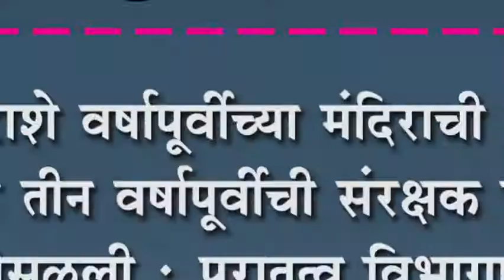तेराशे वर्षापूर्वीच्या मंदिराची नव्हे तर तीन वर्षापूर्वीची संरक्षक भिंत कोसळली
तेराशे वर्षापूर्वीच्या मंदिराची नव्हे तर तीन वर्षापूर्वीची संरक्षक भिंत कोसळली : पुरातत्व विभागाचा भोंगळ कारभार चव्हाट्यावर